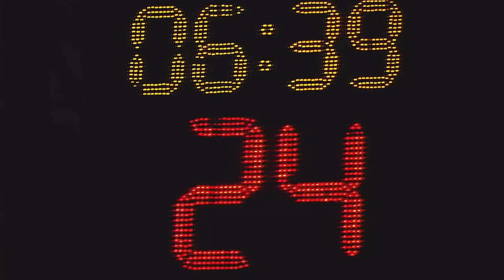Kaleb Ramot Run 15 pts on 1st Half vs Rans PIK Basketball | Game 1 IBL Tokopedia Playoffs 2023